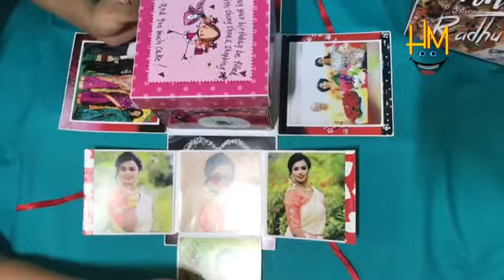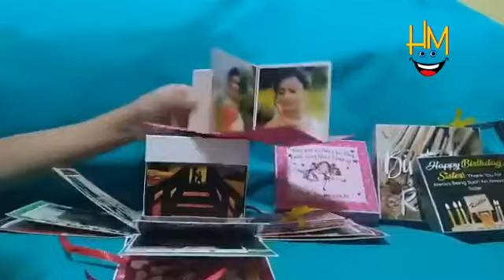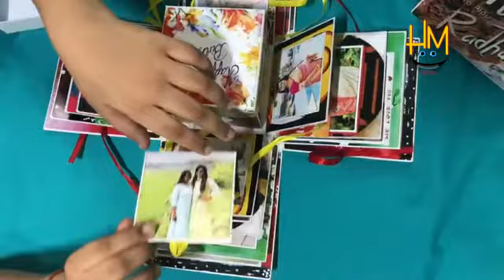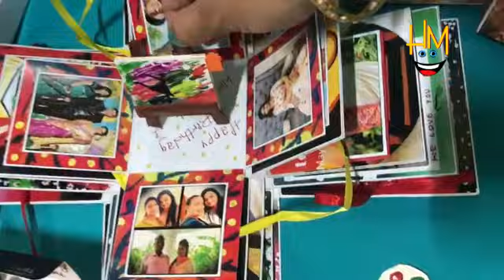Happy Moments Artist Theme Explosion Box to Artist Elder sister... For Orders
Happy Moments Explosion Box (Artist Themed)
A gift on Birthday from loving younger sister to elder sister.
Box made from the pic of the paintings done by artist sister herself
Miniature of Art items as a surprise